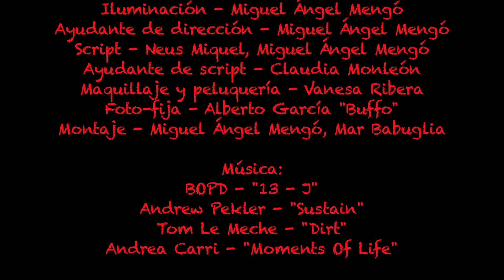Cortometraje "El hogar rojo"